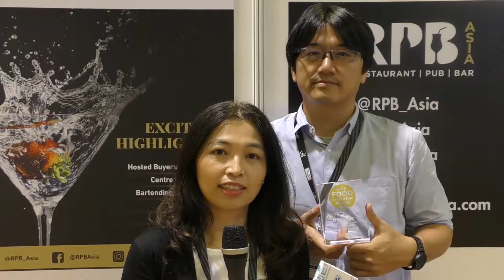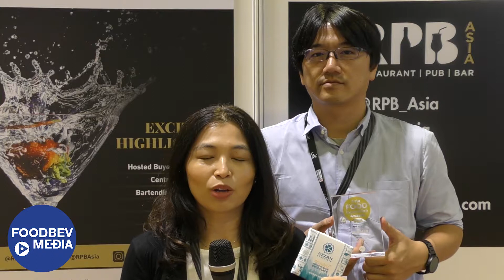Interview: Asia innovation award win 'confirms quality of our product' says Luvcacao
-- Luvcacao founder Shivaun Yong spoke with FoodBev following the company's victory in the best artisan product category at the Asia Food Innovation Awards